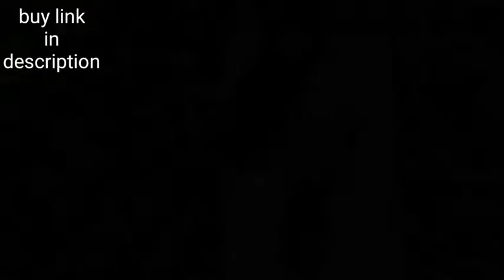World smallest phone | Aiek kk1. Unboxing & review | how to buy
Unihappy Bluetooth Earphone AIEK KK1 Mini Mobile Phone 0.66in Bluetooth Headphone Dialer Phone

Information
AIEK KK1 Mini Mobile Phone 0.66 Inch Wireless Bluetooth Headphone Dialer Cell Phone

Feature:

SMS, Caller History, Music player, Bluetooth

Specifications:

Model: AIEK KK1

SIM Card: Single SIM (Micro SIM Card)

Color: Black

Shell Material: Plastic

Platform: MTK6261DA

Memory: 32 MB RAM+32 MB ROM

Screen Type: OLED

Sceeen display: 0.66 inch

Bluetooth: BT3.0

BT Distance: 10m

Phonebook Number: 200

SMS Number: 100

MP3: Yes, need to connect with smartphone

Magic Voice: Yes

Battery: 330mAh

Standby Time: 96H

Talk Time: 3H

Product size: 72 x 21 x 10mm/2.83 x 0.83 x 0.39"

Product weight: 20g

Languge: English, French, Spanish, Portuguese, Italian, German, Dutch, Russian, Polish, Czech, Greek, Bulgarian, Turkish, Hebrew, Arabic
My best YouTube gears on Amazon

1. My Best DSLR camera

2. My best mic ( boya)

3.My best laptop

4.My best tripod

5.My best studio lights

6.My best blog camera

7.My best smartphone

8.My studio green screen

9.My best 3D wallpaper

10. My best AC